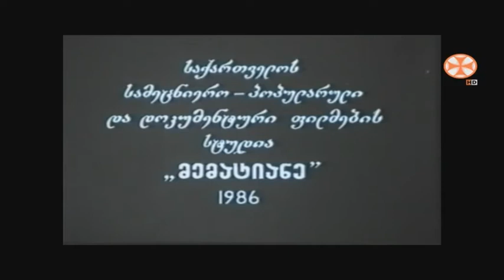მეთუნეები - დოკუმენტური ფილმი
მეთუნეები
დოკუმენტური ფილმი
რეჟისორები: ჟუჟუნა ლომიძე, იზოლდა შველიძე
საქართველოს სამეცნიერო-პოპულარული და დოკუმენტური
ფილმების სტუდია ,,მემატიანე,,
1986 წელი